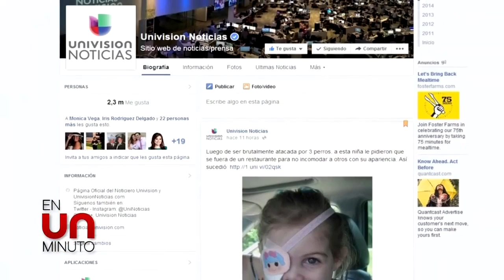En Un Minuto: Biden busca respuestas en Centroamérica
El Vice Presidente Biden visita la región buscando soluciones a crisis de niños llegando solos a su frontera.